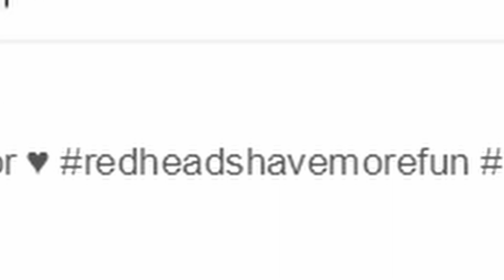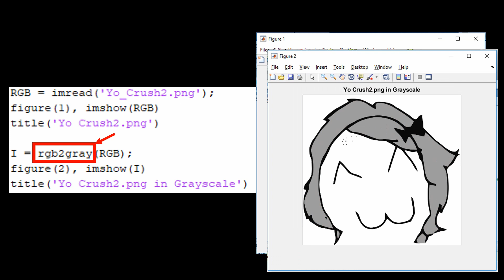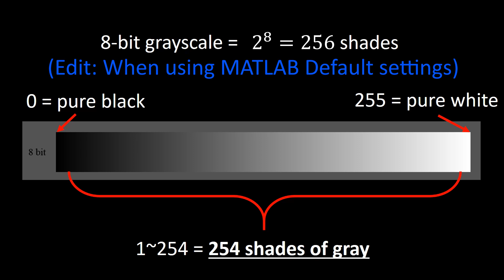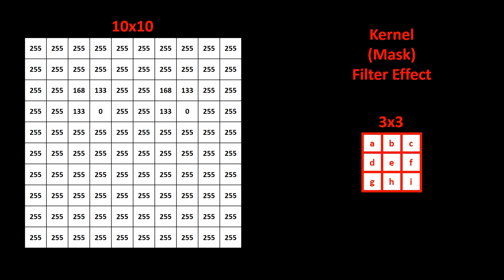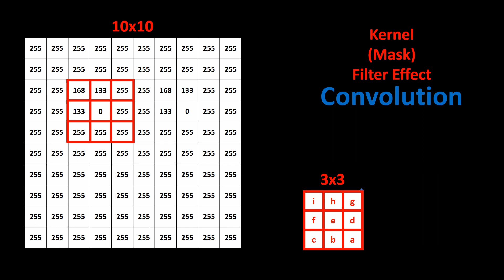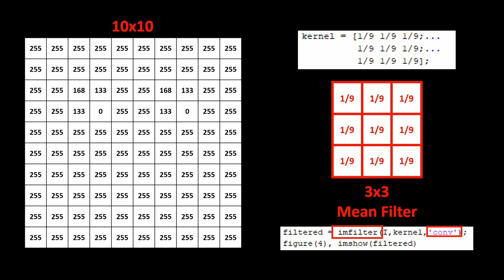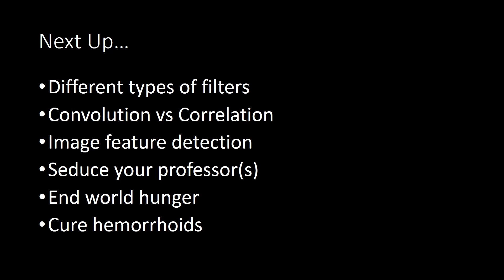Introduction to Image Filters (Grayscale, Convolution, Mean Filter, etc...)